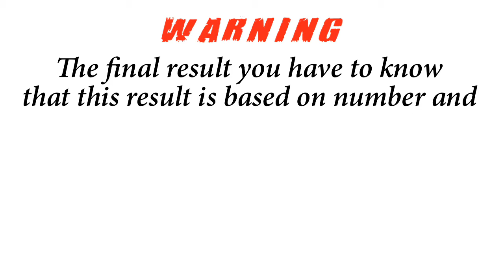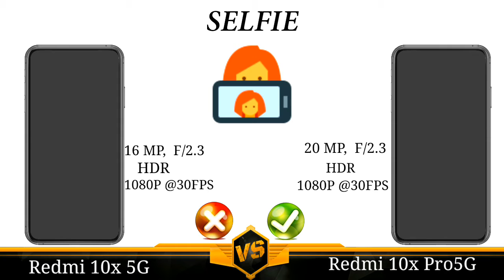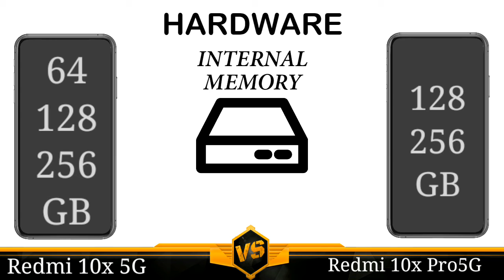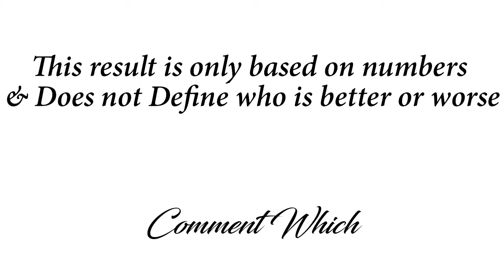Redmi 10x vs Redmi 10x Pro 5G - Full Comparison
Redmi 10x vs Redmi 10x Pro5G - Full Comparison

♨TimeStamps♨

00:08   Warning
00:25   Dimensions
01:05   Display
02:15   Camera
02:55   Hardware
04:12   Battery
04:22   Main Features
04:29   Price
04:39   Result
05:14   New Video - Subscribe

♨Music Credit♨

♨Cover Topic♨

Redmi 10x vs Redmi 10x Pro 5G,
Redmi 10x vs Redmi 10x Pro 5G Full Specification,
Redmi 10x vs Redmi 10x Pro 5G camera compare,
Redmi 10x vs Redmi 10x Pro 5G Gaming Test,
Redmi 10x vs Redmi 10x Pro 5G Pubg Test,
Redmi 10x vs Redmi 10x Pro 5G Battery Test,